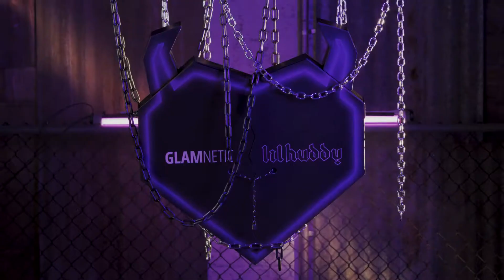Glamnetic x LILHUDDY Collection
Introducing Glamnetic x @LILHUDDY Collection – our FIRST ever celebrity collaboration!

LILHUDDY aka Chase Hudson, is an artist with over 40 million followers across social media. His tattoos, painted nails, and his cutting-edge fashion resonate with so many because he is authentic to himself and inspires others to do the same.

Following his true passion in music, his sound and lifestyle exemplify that being true to yourself and having confidence in being different is pivotal in finding your own place in the world.

Inspired by his unique style, music, and experiences, LILHUDDY collaborated with Glamnetic to create 10 gel nail sticker kits. With this collection, you’ll be able to mix and match to get the coolest nails on the internet. There’s truly no limit to self expression.

What’s more, our 10 semi-cured gel nail stickers are the first of its kind for Glamnetic, utilizing the newest technology in the nail industry. These nails have laser printed designs but are made with gel material, and can be cured under a UV lamp, resulting in a wear time of up to 3 weeks. Simply stick, (even stretch), and cure to harden!

💀 Launching Thursday 8.19.21 at 10 AM PST
💀 GET EARLY ACCESS 8.18.21 when you sign up for our SUBSCRIPTION PROGRAM!

The Glamnetic x LILHUDDY setlist:
🕷 Classic
🕷 Big Brain
🕷 Boo!
🕷 Apocalypse
🕷 Young&Dangerous
🕷 Rock Star
🕷 Midnight
🕷 Dusk&Dawn
🕷 Wild Thangz
🕷 Flamez